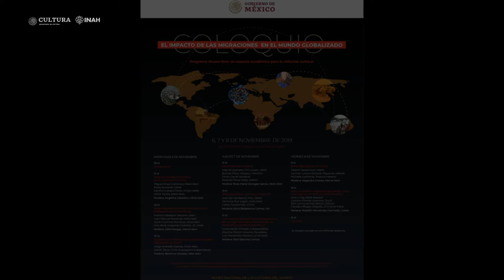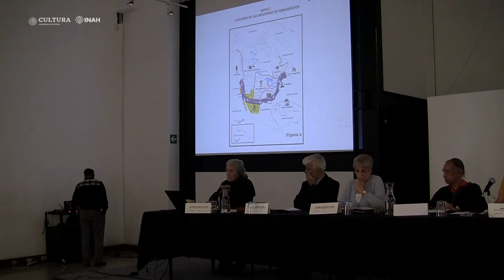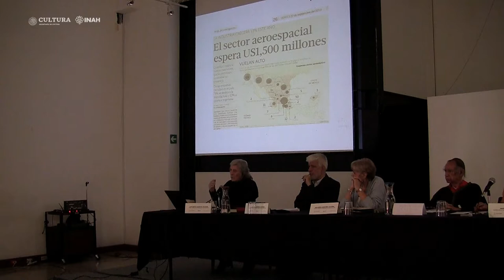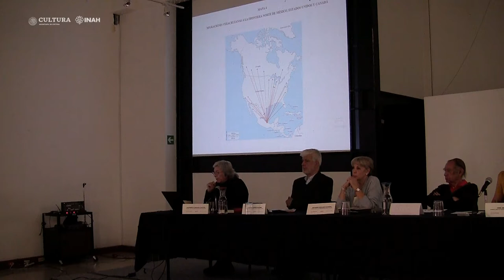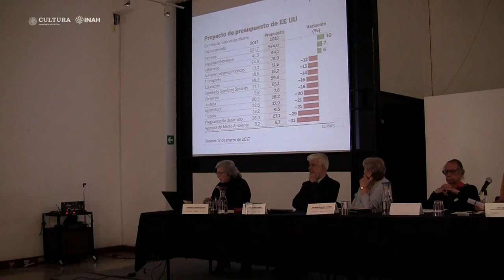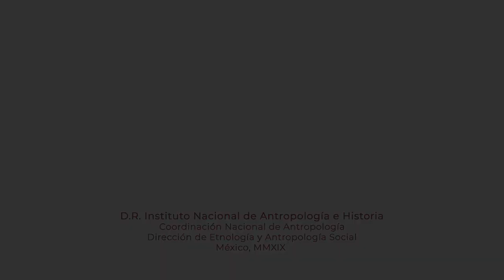6 de noviembre de 2019. Mesa 2 - El impacto de las migraciones en el mundo globalizado